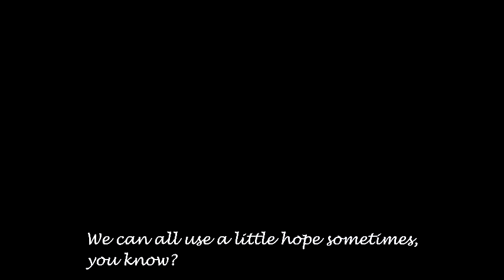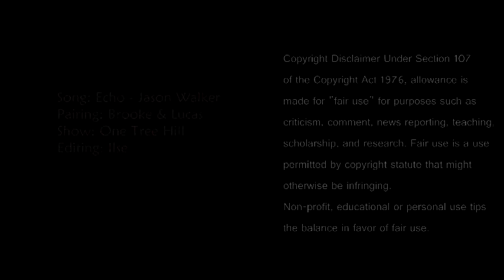Brooke Davis ○ 'Anybody out there?'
So, finally. There it is. This vid took a lot of my time, i've spent like 62 hours on this. It got removed, SV got removed and it just seemed like they didn't want to upload it.

It's a Brooke Davis ( + Lucas ) vid. This time it started out as a Brucas vid, but it turned out to be a Brooke Davis fan. I'm very very proud of this vid, because even it's not perfect, it turned out pretty good.

This vid shows that Brooke Davis [mostly S3 & S4] was kinda on her own. Yes, she had Lucas, Peyton, Mouth, Rachel and Haley, but the only one she has left on this moment is Haley. So I kind of wanted to show how Peyton took Lucas, how Brucas' relationship developed etc.

This information can also be find at the end of the video!
Song: Echo
Artist: Jason Walker
Character: Brooke Davis
Pairing: Brooke & Lucas
Show: One Tree Hill [CW]
Editing: Ilse